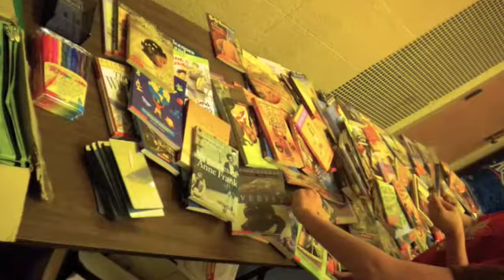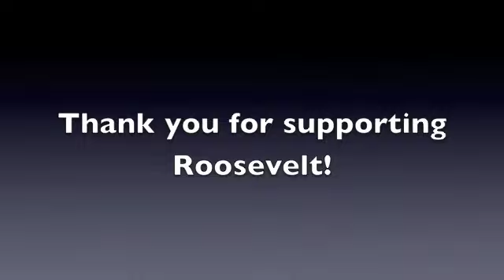Spaghetti Dinner & Book Bingo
This is a video of Roosevelt Middle School's spaghetti dinner and parent presentation of our new Olweus Anti-Bullying program.The dinner was accompanied by Frank Sinatra to give us a feeling of an Italian restaurant, hence the soundtrack to this video.  We also had an evening of Book Bingo in which parents and students won books. The evening was finished off with dessert!